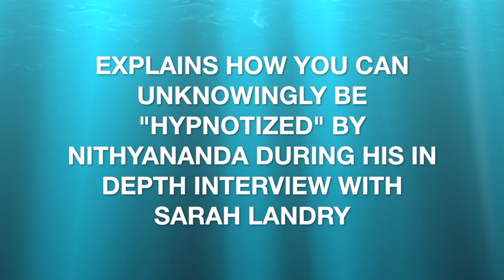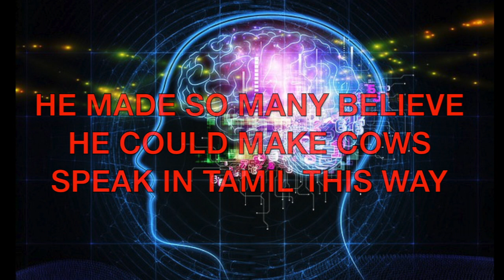Nithyananda Is Hypnotizing His Divotees and Followers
Haran Singham (Clinical Hypnotherapist) explains the dangers as well as the ease of being hypnotized by Nithyananda. This is an excerpt from his full interview with Sarah Landry.